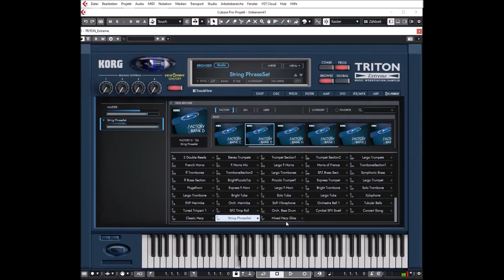Korg Collection 3 | Triton Extreme VST | BANK D